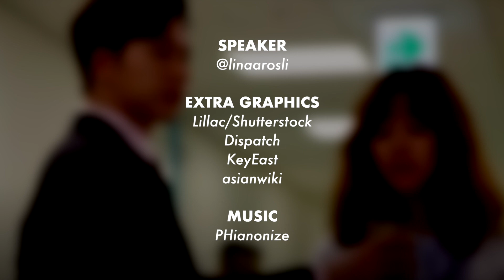Review K-Drama - Forest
Ceh ro’yat la sangat. Padahal nak tackle heroin tu.

Pengguna sedia ada: 1125HSFB